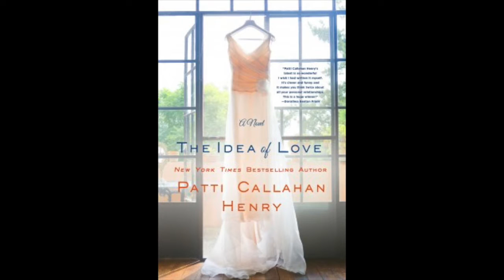BookFilter: Patti Callahan Henry On How Nora Ephron Inspires Her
BookFilter's Michael Giltz talks with best-selling author Patti Callahan Henry about "When Harry Met Sally" -- one of her favorite movies -- and how she's been inspired by writer and director Nora Ephron. For the full interview, head to BookFilter.com.